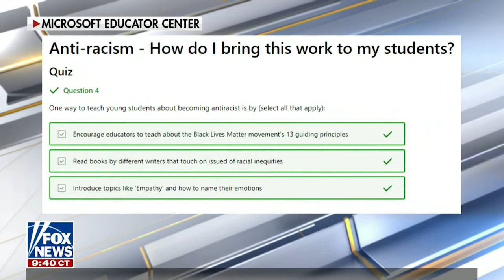Dr. Carol Swain - Fox News - The Ingraham Angle - 5.11.21